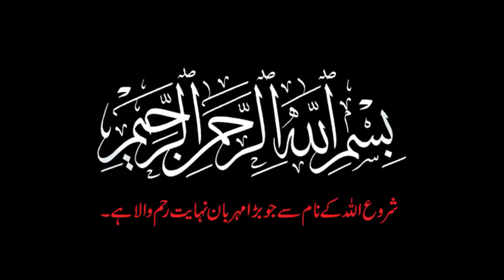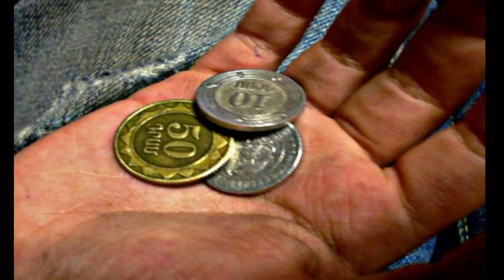Care And Cry 3 Natural Events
Raju Elephants  Walk's Free For First time

2nd John Thuo touched thousands of hearts when he was photographed crying at the sight of Gladys Kamande

3rd Biker Gang save the little girl